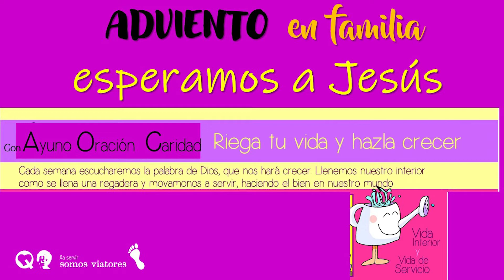Adviento 1ª semana C